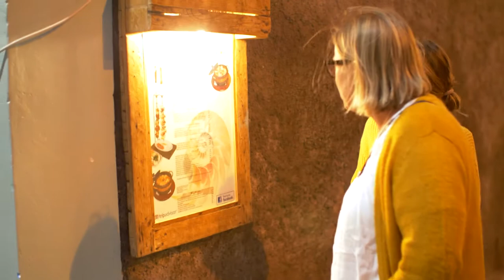Sailing Svea episode 29 Cape Verde Midelo Marina join us for an island tour and troubleshouting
Sailing Svea-
In this episode you can join us on Cape Verde its nice to be back in Africa. Pål and Jan spent most the time on dock troubleshouting our aoutopilot.

Leaving mountains for the ocean to continue discover life and dreams.

Pål & Lina are from  Duved in the Swedish mountains close to nature and wildlife. They love hiking, skiing and of course sailing.

Since July  2019 they decided to follow their dream, to move to their sailboat Svea, Najad 405, and start sailing and discover the rest of the world in a sustainability way of travel.

Here you can follow our journey, discover places, cook good local food, get some sail and travel tips.